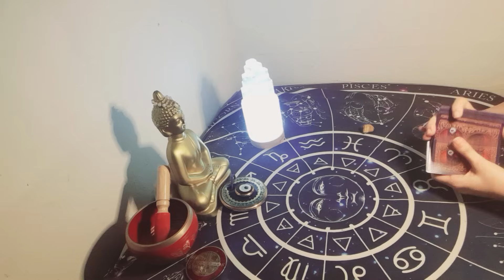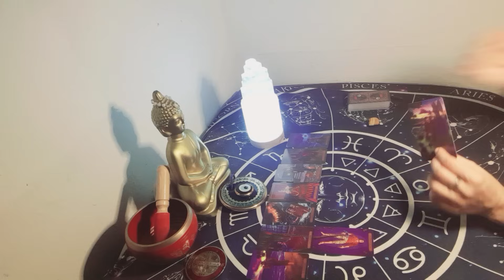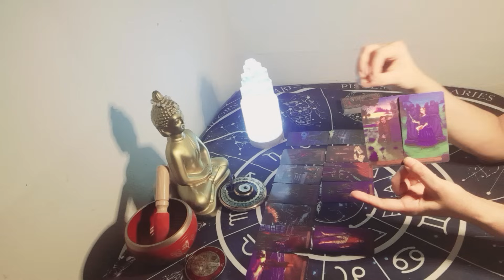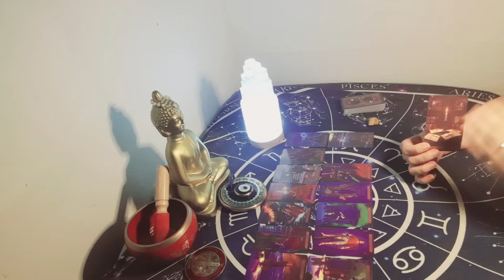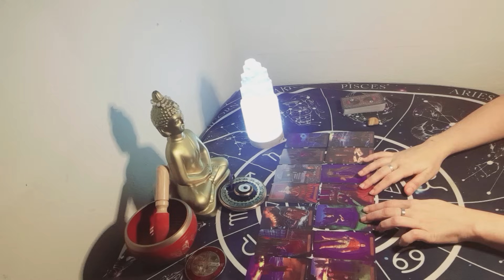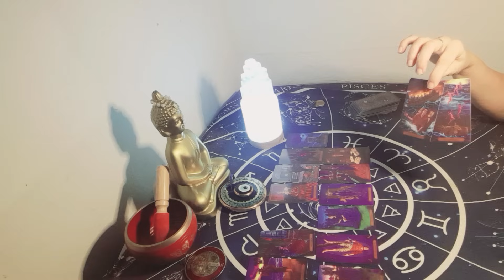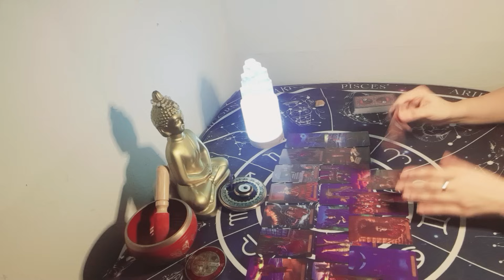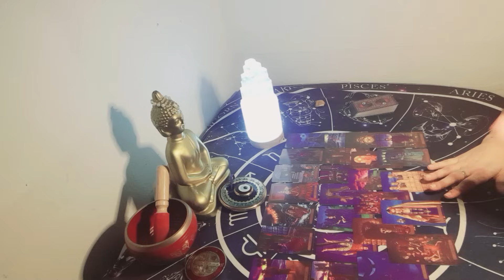CUIDADO!!⚠️ CUANDO ESTA PERSONA TE BUSQUE NO HAGAS ESTO.⛔️ MIRA PORQUE !